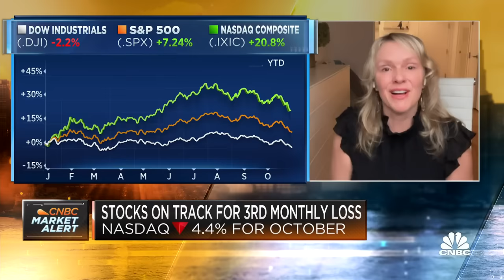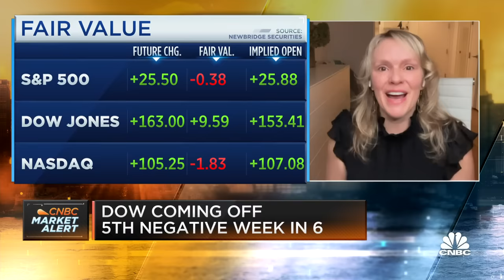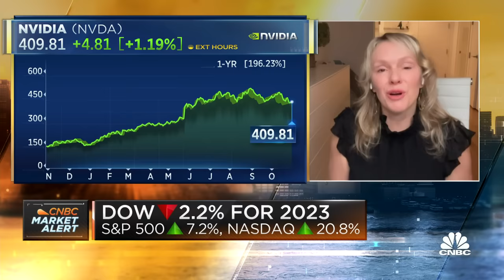Investors should be buying stocks right now, Defiance ETFs CEO Sylvia Jablonski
Sylvia Jablonski, Defiance ETFs co-founder and CEO, joins 'Squawk Box' to discuss the latest market trends, rising Treasury yields, where the opportunities are for investors, and more.